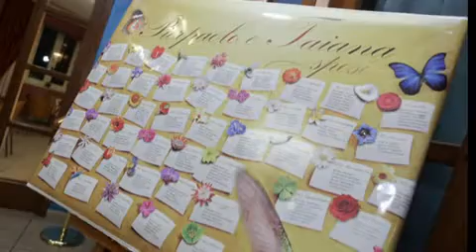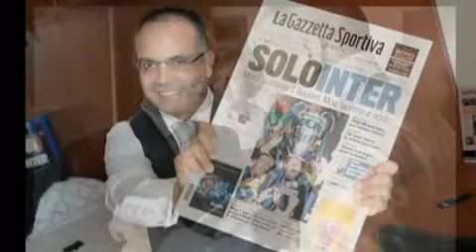Matrimonio Pierpaolo e Taiana 22 Agosto 2012.mp4